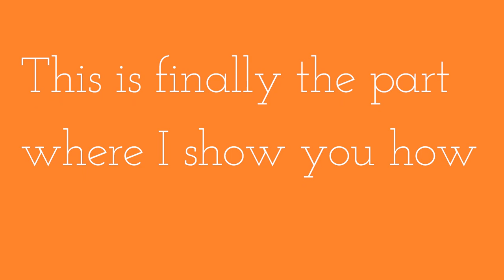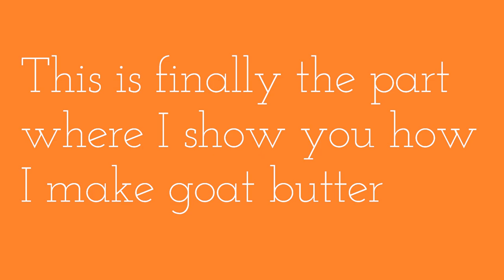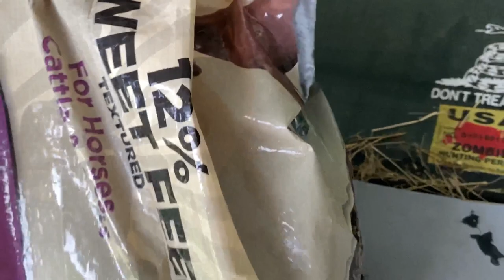FARM UPDATE | How I Make Goat Butter, New Chicks & Ducklings, Garlic Harvest, Garden & Goat Updates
This video is kind of a mess and I had a lot to do today but I wanted to take you guys along with me and update you all. Things move fast on the farm in spring!

The garden is growing like crazy, we’re starting to harvest stuff. Next video I will be harvesting and drying herbs! Today I pulled, washed and braided all our garlic for the year. Last year we did one row of garlic and they all rotted￼. This year we did much better and hopefully we’ll get better every year.

We found Our Mini Alpine Luna and her twins a wonderful new home where they’ll be staying together! We still have Mary Jane and her daughter Presley. We are currently looking to add 1 more full size Alpine to the property.

UPDATED SINCE THE VIDEO:

We just got an order of 16 checks from Meyer hatchery￼. When ordering chicks from a hatchery there is always risk! These are baby birds that are very delicate￼. Sadly we lost 4. When possible we buy local￼, these were ones hard to find in my area so we ordered. I do not blame the Hatchery in fact they had great customer service when I contacted them￼. And￼! I am significantly more impressed with the genetics of the breeds that I ordered versus the Hatchery I had ordered from over a year ago￼.￼

Our order:
2 Olive Eggers - female
2 Black Copper Marans - female
2 Golden Cuckoo Marans - female
2 white Sultans - female
2 Silver Laces Polish - female
2 Black Silkies - straight run
2 Mille Fleur Belgian d’Uccle - straight run
2 BBS (blue, black, splash) Silkies - straight run

We lost
1 Mille Fleur Belgian during shipping
Both BBS Silkies
& 1 Silver Laced Polish

Everyone else seems energetic and thriving.